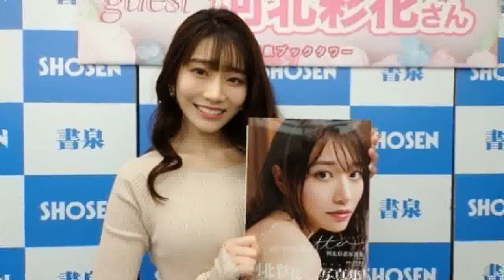當今最美女優是誰？鄉民點名「意外1人選」：美到不知為何下海